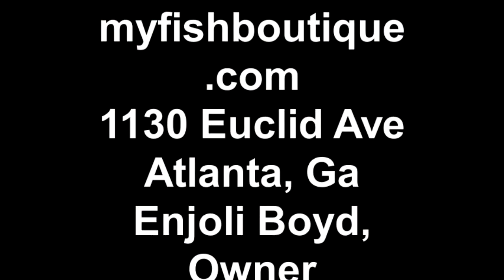The Fish Boutique in Little Five Points - Atlanta, Georgia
Little Five Points shop for ladies.